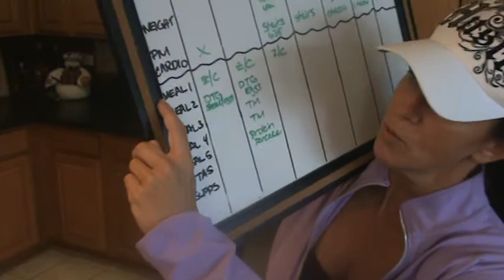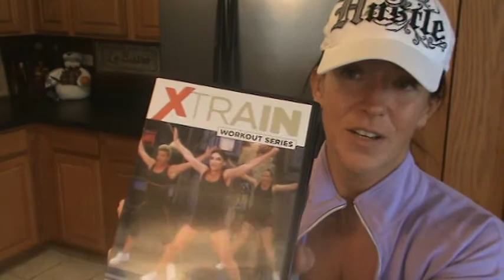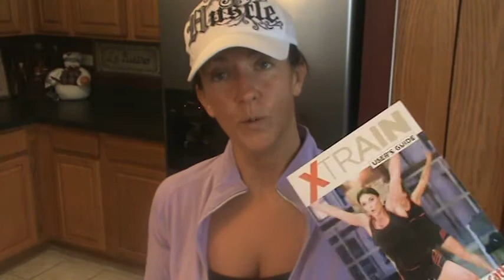Kelly Olexa VLOG 1.23.12